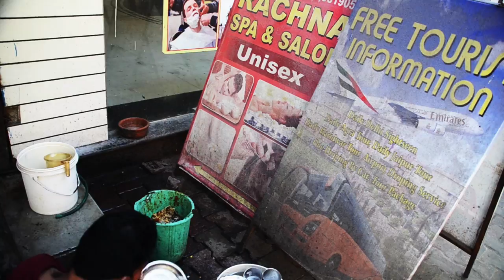Кыстыбый по Делийски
Как видите, в Дели красивые и чистые точки общепита. По мне так интереснее чем наши ларьки с шаурмой;) К сожалению в Дели в отличии от ГОА с едой сложнее ибо веганство кругом и в лучшем случае получится найти курицу.